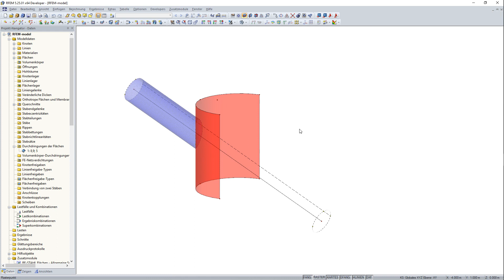KB 000590 | Automatisches Erzeugen von Durchdringungen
Bei einer Modellierung zweier sich kreuzender Flächen besteht in RFEM die Möglichkeit, die Schnittlinie automatisch erzeugen zu lassen. Programmintern wird diese Funktion als Durchdringung bezeichnet.